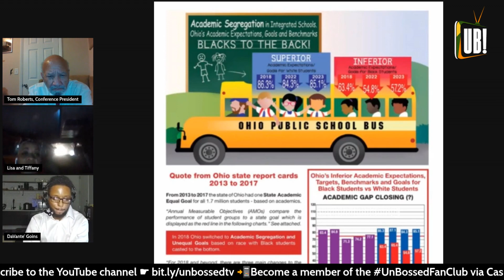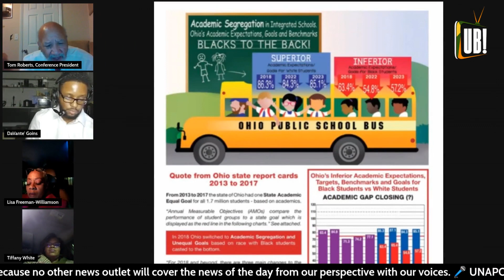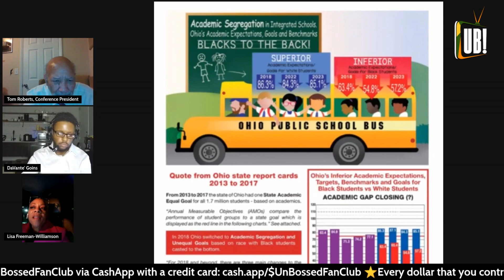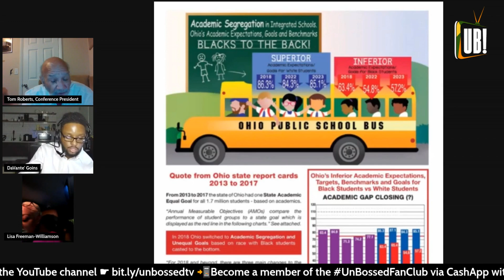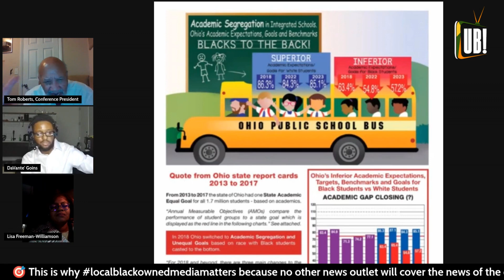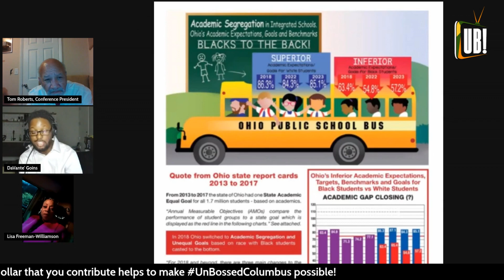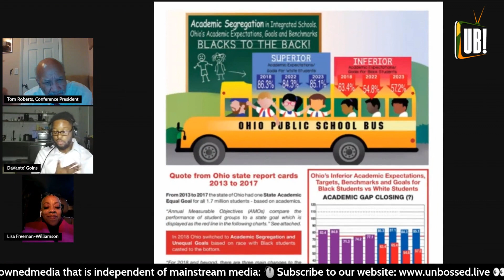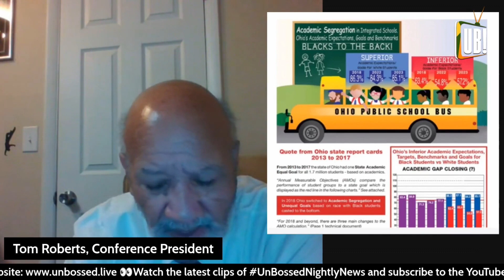Ohio's Educational Divide: State NAACP President Tom Roberts Demands Change | Live Discussion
During our Black Voters Matter 2023 election coverage, we had an insightful live discussion where NAACP Ohio State Conference President Tom Roberts took a stand against academic segregation in Ohio's schools. In this critical clip, we delve into the challenges and inequalities present in the state's education system.

Tom Roberts, a prominent figure in the fight for educational equity, will shed light on the pressing issue of segregation and the necessary steps to combat it. Expect a deep dive into policy, community impact, and strategies for change. This is more than just a conversation; it's a call to action for educators, parents, students, and policymakers alike.
UnBossed! Columbus is Central Ohio's go-to source for Black News and Information, from Breaking News to Live-on-the-Ground Coverage, to In-Depth Analysis of the Day's latest news and politics.

UnBossed! Columbus is the place where Black Columbus's voice and stories are heard every day no matter what.

⭐Every dollar that you contribute to us helps make UnBossed! Columbus possible!

☛ ☛ UnBossed! Columbus is a news reporting platform covered under Copyright Disclaimer Under Section 107 of the Copyright Act 1976, allowance is made for "fair use" for purposes such as criticism, comment, news reporting, teaching, scholarship, and research.